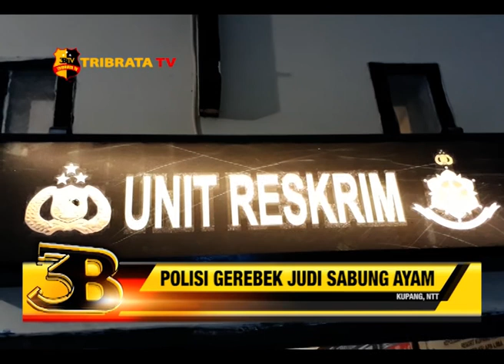POLISI GEREBEK JUDI SABUNG AYAM